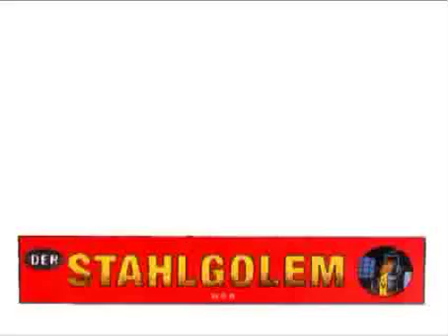Stahlgolem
von Henrik Dorgathen